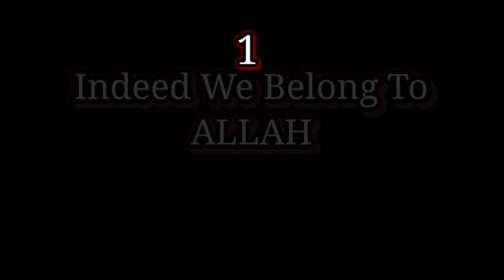Drawing using ball pen | A Artistical Tribute To Rahat Indori | how to draw face for beginners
अभी ग़नीमत है सब्र मेरा, अभी लबा लब भरा नही हूँ।
वो मुझको मुर्दा समझ रहा है, उससे कहो मैं मरा नही हूँ||

एक ही नदी के ये दो किनारे है दोस्तोँ।
दोस्ताना ज़िन्दगी से मौत से यारी रखो।।

Really Person Dies But A personality Never Dies
This Video Is a Artistically Tribute to the legendary urdu poet Dr Rahat Indori sahab
Really he was Great poet and he Will be missed deeply
through my drawing I'm illustrating two aspects of life in first when we are maked and in last phase of life when we are finished to return their Almighty...Watch full video you will not be disappointed

1.pen drawing techniques
2. pen drawing
3. ballpoint pen drawing
4.ball pen art
5. drawing using ball pen